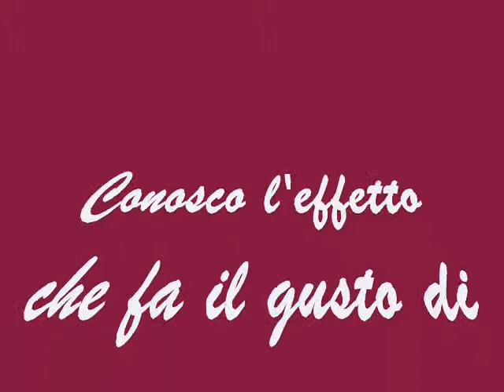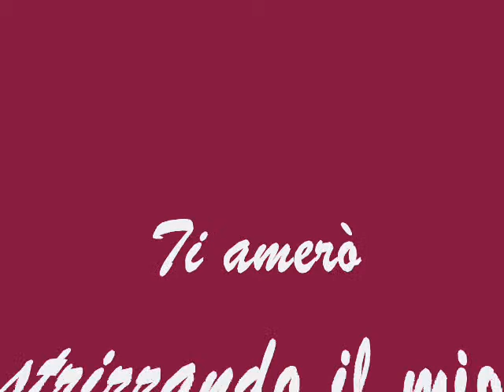Antonietta Mennitti-So che ti amerò